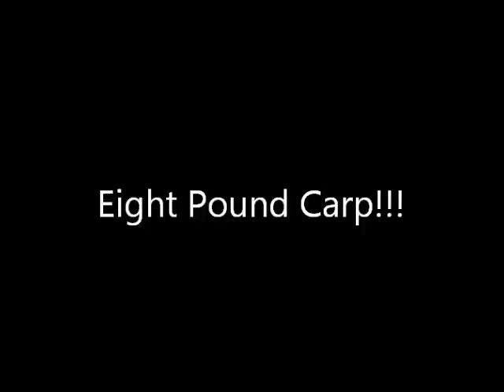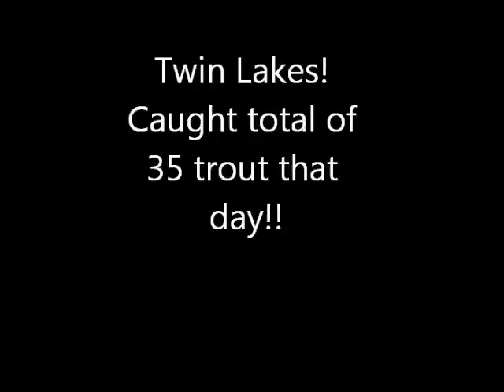Living Life and Fishing!!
I made this video for a Fish Explorer video contest.  Enjoy!!